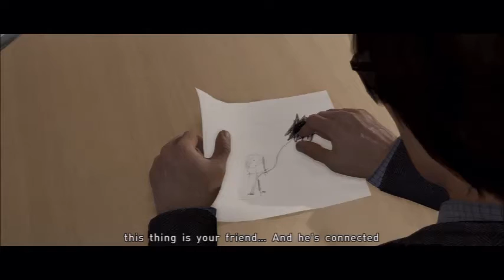Beyond Two Souls 5 CIA Training Sauce